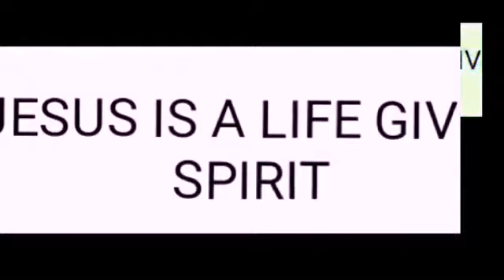Powerful message from seasonal men of God from the church of Pentecost that will change your life